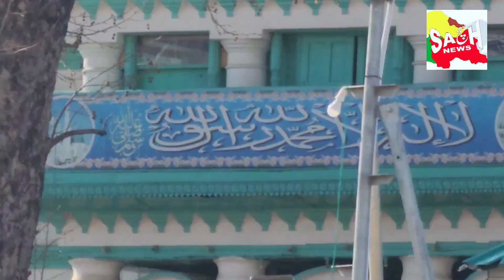Shabh-e-Meh'raj ahead of Friday prayer at Khiram Dargah Ang